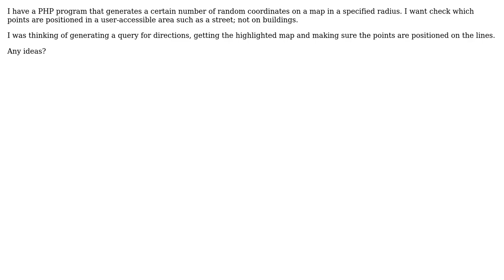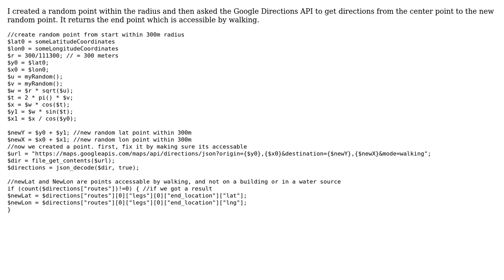GIS: Generate map coordinates to be on streets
With thanks & praise to God, and with thanks to the many people who have made this project possible! You are responsible for your own actions.